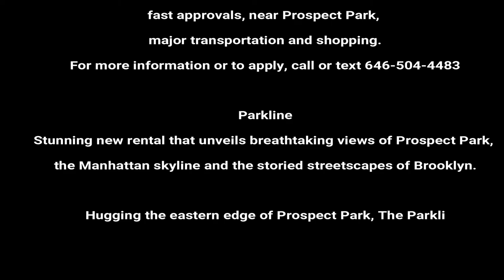NEW APARTMENTS IN BROOKLYN DITMAS PARK 1BR $2100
Huge Brooklyn one bedroom - near Prospect Park tour - U2apartment

heat, water and gas included.  Wooden floors, good closet space, well lit by natural light, more than enough space to be creative and live well. call the office to apply